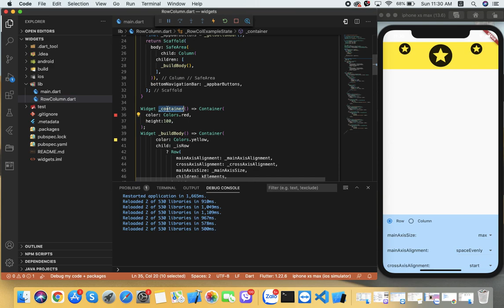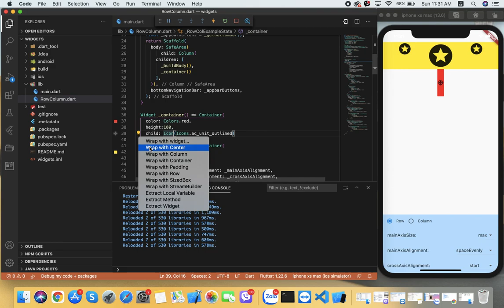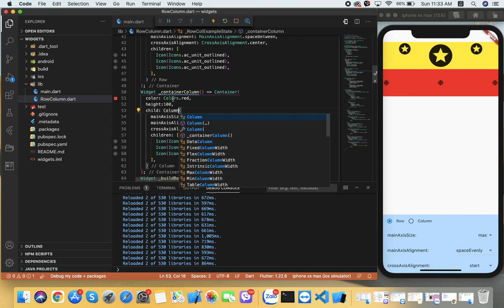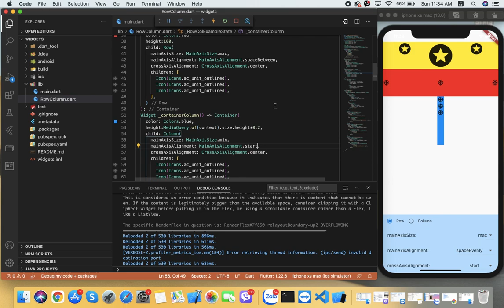Flutter Widget - Row&Column (Flutter Series)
Row and Column are the two most important and powerful widgets in Flutter. These widgets let you align children horizontally and vertically as per the requirement. As we know that when we design any UI(User Interface)  in flutter, we need to arrange its content in the Row and Column manner so these Row and Column widgets are required when designing UI.